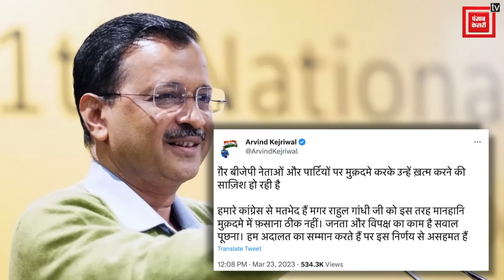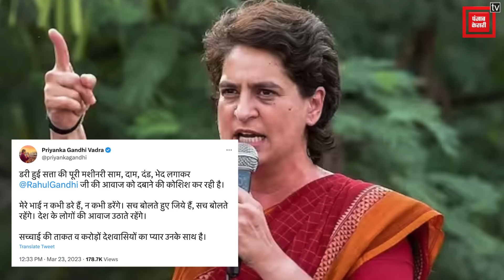मानहानि केस में राहुल गांधी दोषी करार | Rahul Gandhi Convicted In Defamation Case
“मोदी सरनेम केस” में राहुल गांधी को सूरत की कोर्ट ने दोषी करार देते हुए उन्हें 2 साल की सजा सुनाई है... जिसके बाद अब सबसे बड़ा सावल यहीं उठ रहा है कि क्या राहुल गांधी की संसद की सदस्यता चली जाएगी... हालाकिं राहुल को कोर्ट से तुरंत 30 दिन की जमानत भी मिल गई... दरअसल 2019 के लोकसभा चुनाव प्रचार के दौरान राहुल गांधी ने मोदी सरनेम पर टिप्पणी करते हुए कहा था कि नीरव मोदी, ललित मोदी, नरेंद्र मोदी का सरनेम कॉमन क्यों है?  सारे चोरों के नाम मोदी कैसे?...